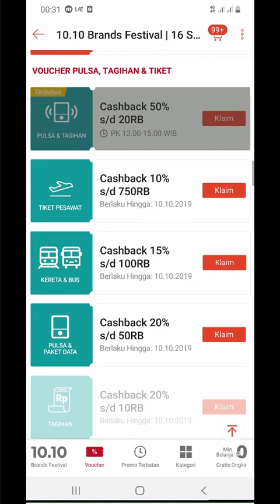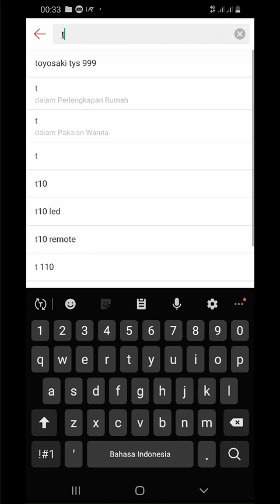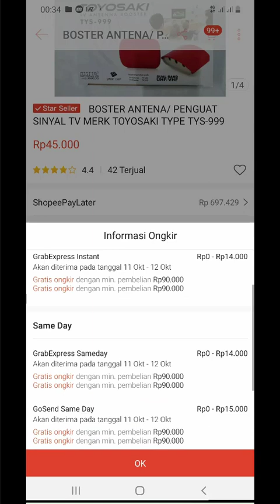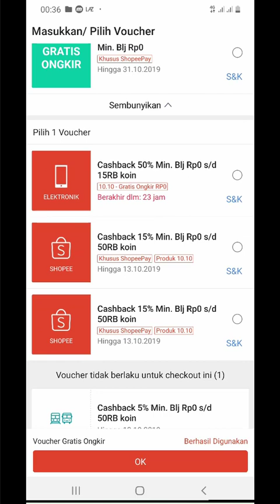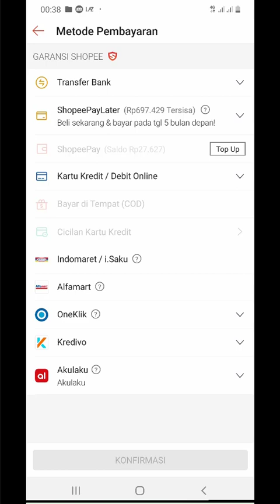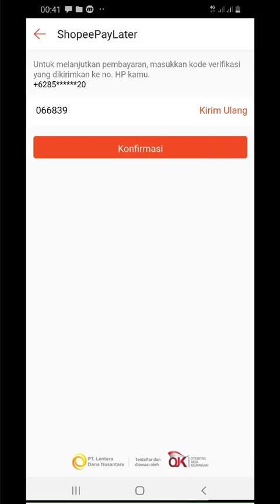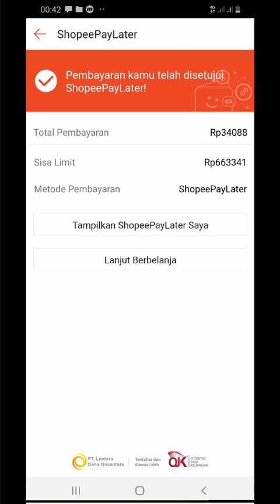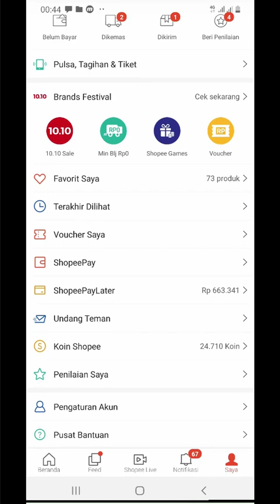Cara berbelanja dengan shopeepay later di shopee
Dalam video ini di jelaskan bagaimana cara berbelanja di shopee dengan metode pembayaran shopeepay later

dengan menggunakan shopeepay later, kita bisa mendapatkan barang sekarang bayarnya belakangan